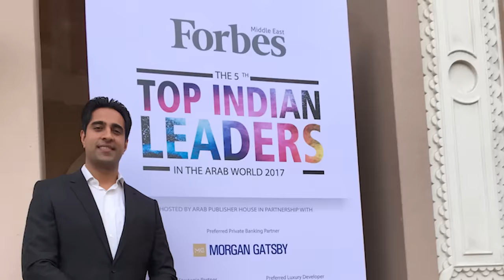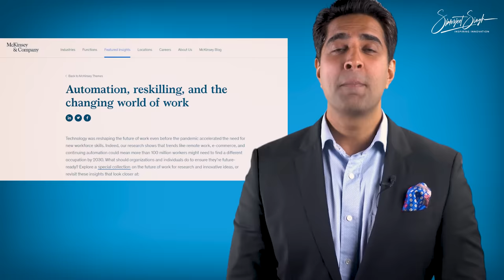Watch This to TRANSFORM Your Personality in Just 10 Steps!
Unleash Your Best Self: 10 Game-Changing Tips to Elevate Your Personality 🌟 | by Simerjeet Singh

Ready to transform yourself? Dive into this powerful video by Simerjeet Singh, filled with 10 practical tips to develop an impressive personality. With 500K+ views, this insightful guide is reshaping lives!

In a rapidly changing world, personal growth and people skills are key to thriving. From individual effectiveness to communication, the way we connect with others defines our success. Simerjeet Singh, an expert in personal development, guides you through an enriching journey to amplify your personality.

What You'll Discover:
👤 How to listen intently and command attention
📚 Reading strategies to enhance imagination and retention
🤝 Tips to build meaningful connections and be a lifter
😃 Ways to stay positive and treat everyone with respect

Explore prominent questions:
1️⃣ Struggling to make others listen? Learn to master your listening skills
2️⃣ Want to boost your cognitive ability? Cultivate a reading habit
3️⃣ Feeling avoided? Discover how to be supportive and energizing to others

By watching this video, you'll unveil the secrets to a cheerful, optimistic, and respectful life. Connect with others like never before, and watch your career and relationships soar.

Embrace these vital personality-enhancing tips:
00:00 Introduction
02:13 Listen Intently
02:50 Read to Learn
04:07 Talk to People
06:04 Improve Your Voice Tone
08:35 Be Positive
10:46 Be a Lifter
12:08 Treat Others with Respect
13:31 Develop an Interest in People

Simerjeet's engaging and dynamic approach makes this video a must-watch for anyone seeking to improve themselves in the 21st century.